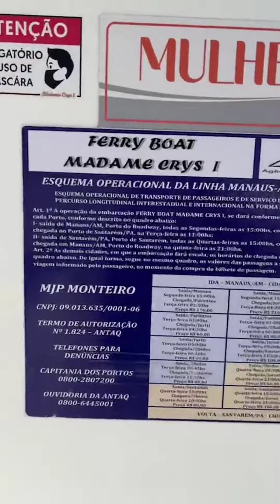F/B MADAME CRYS 1 A MAIS RAPIDO DO NORTE SAINDO DE MANAUS RUMO A SANTARÉM NO PARÁ